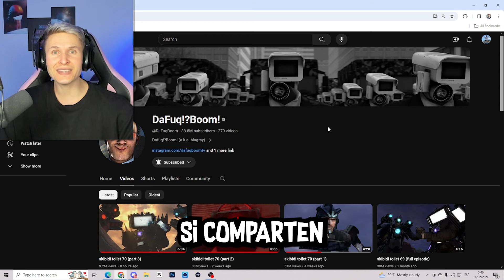Chau CIENTIFICO - SKIBIDI TOILET 70 parte 3 | Reaccion